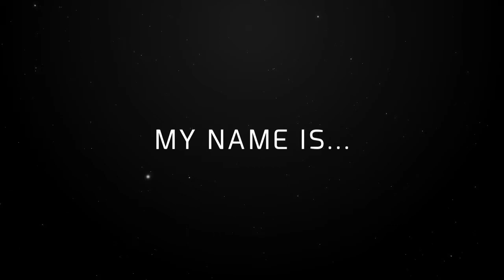Job Buenaagua CV 2018 updated v2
Patch fix notes (nice!):
- another "Advocacies..." example video added

[NEW AS OF SEPTEMBER 22, 2019] Patch fix notes:
- Bēhance link updated (new upload will have this new link)